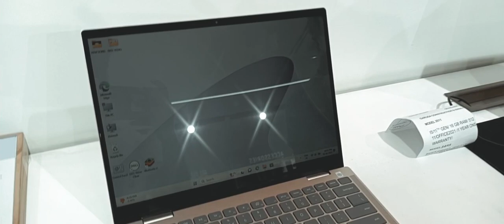Buying i5 laptop at Nehru place new Delhi#edit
Core i5 laptops are laptops that have Intel Core i5 processors, which are suitable for multitasking, gaming, and productivity.Some of the best Core i5 laptops are12:
Lenovo ThinkPad E15 Gen 2: A 15.6-inch laptop with a 1 TB SSD and a 11th generation i5 processor.
ASUS ZenBook 14: A 14-inch laptop with a thin and light design and a 10th generation i5 processor.